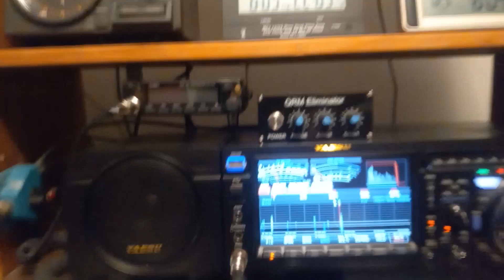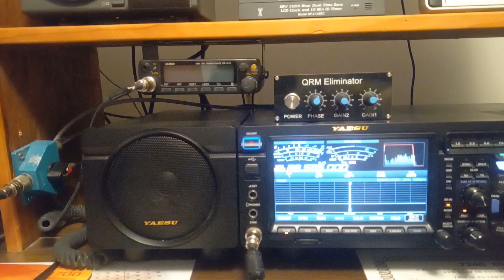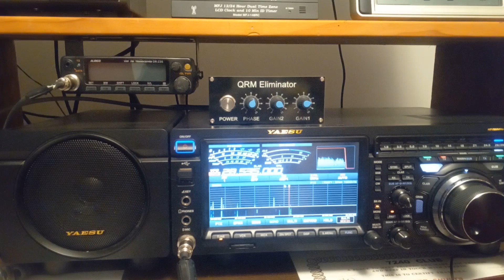I LOVE MY MOSLEY TA33 MW